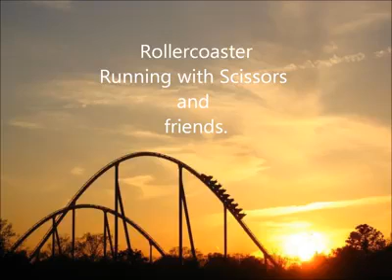Rollercoaster - Running With Scissors Band at Phoenix Studios Mon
Rollercoaster written by Shelley Lee Aldred & Stuart Comins

This is a track of Running With Scissors Band's first album and was recorded at Qwax Studio, Huddersfield.

It is, perhaps, RWSB's most ambitious track with regard to orchestration and the number of individual tracks.